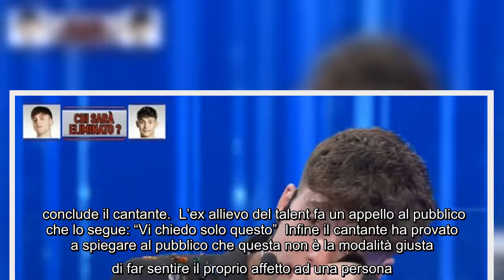Il cantante esausto dell'invadenza dei fan: "Andare a bussare sotto casa è sbagliato" Diventare un p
Il cantante esausto dell'invadenza dei fan: "Andare a bussare sotto casa è sbagliato" Diventare un personaggio famoso, essere riconosciuti per strada e